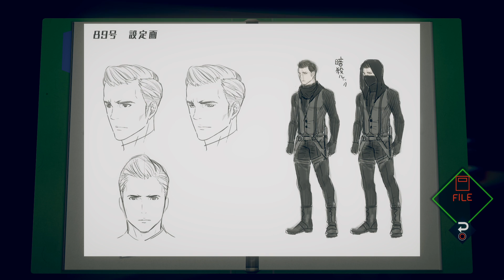Sealed Vase - Let's Play AI: The Somnium Files Blind Part 20 [Japanese VA PC Gameplay]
Let's play AI: The Somnium Files w/ Japanese voice acting! In part 20 of this gameplay/playthrough, Kaname Date gathers testimony from the taxi driver at Lemniscate.
► More AI: The Somnium Files | If you enjoyed the video, consider leaving a like and/or comment as support!

► AI: The Somnium Files Story Synopsis

Kaname Date of the Metropolitan Police Department arrives on the scene. He recognizes the woman. Suddenly, a crash rings out through the rain...

AI: THE SOMNIUM FILES chronicles an investigation through both dreams and reality. A thrilling neo-noir detective adventure following Date and his partner is about to unfold.